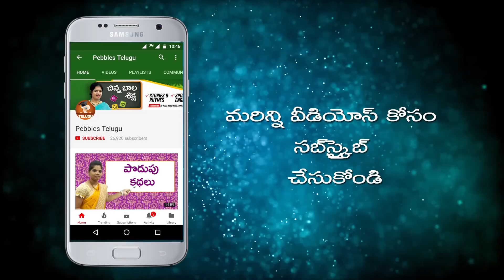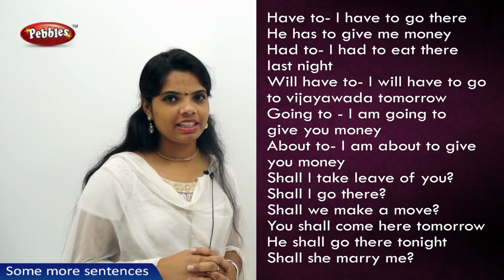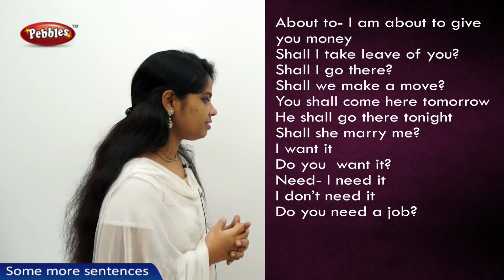Some more sentences in Telugu | Spoken English in Telugu